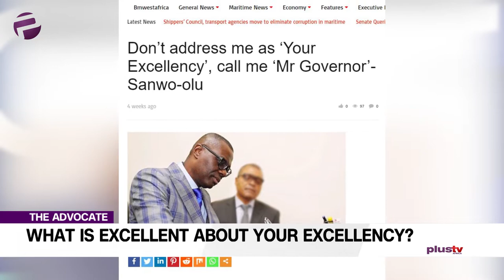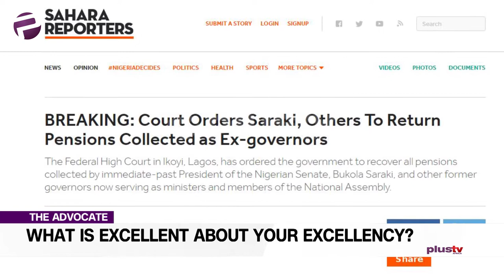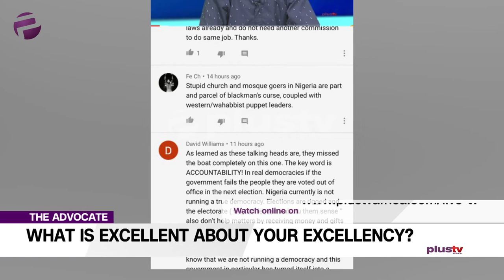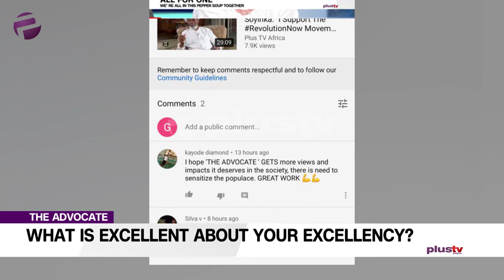Social Experts: 'Your Excellency' Should Be Earned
Emeka is endorsing the recent position of Governor Sanwo Olu by asserting that maybe we will address our governors as ‘Your Excellency’ when they start delivering excellent value. What’s in a name?.